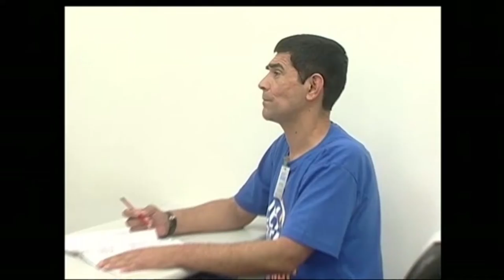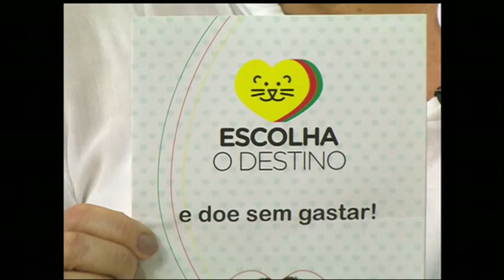Cidadania | TVE - 07/12/2015